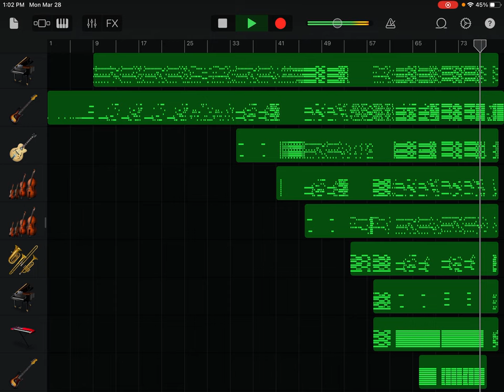RUSH E IN GARAGEBAND IS NIGHTMARE MUSIC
I imported a MIDI file of Rush E into GarageBand on iPad. THis is what it sounds like unedited. If you look closely at the end you can see it actually broke GarageBand (the last few measures are unplayable).
Rush E was composed by Andrew Wrangell.